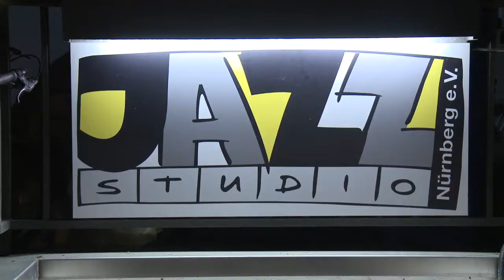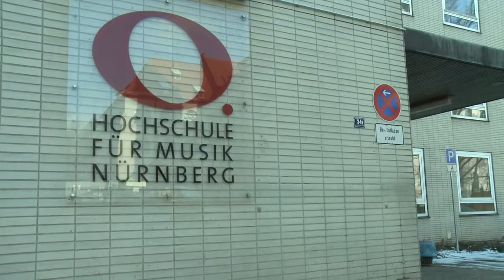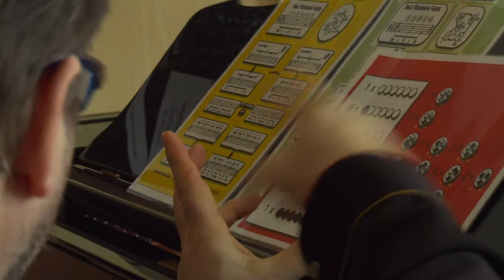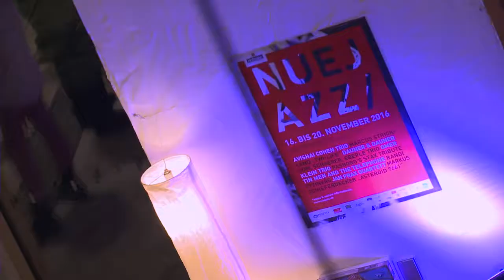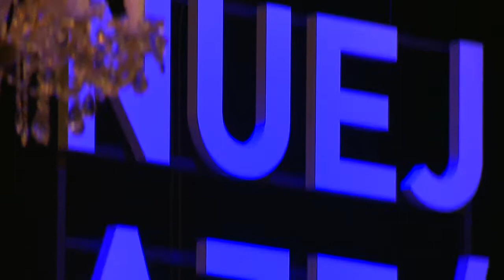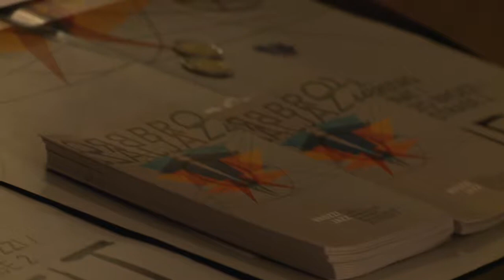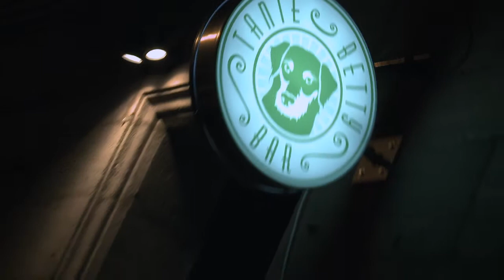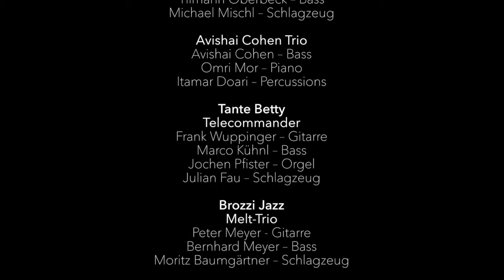DISSONANT - Jazz in Nürnberg / VOLUME 1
Die Jazz-Szene in Nürnberg ist lebendig. Der Jazz hat in dieser Stadt große Tradition. Wir geben mit unserer 30-minütigen Filmdokumentation interessante Einblicke in die Szene, beleuchten Musik und Musiker, besuchen Clubs und Ausbildungsstätten und lassen den Jazz im Film hochleben. Wir zeigen aber auch, wie schwierig es ist, in diesem Genre als Musiker zu bestehen.
"DISSONANT - Jazz in Nürnberg" wurde am 23. April originär im Frankenfernsehen ausgestrahlt, nun ist er im Netz abrufbar und kann geteilt werden.

Ende des Jahres 2017 wird ein zweiter Teil folgen.

Gefördert wird die Dokumentation durch das Kulturreferat der Stadt Nürnberg.